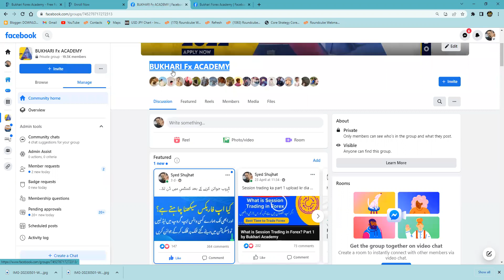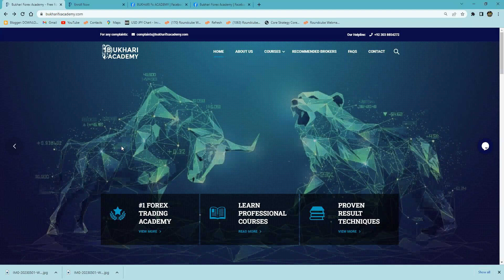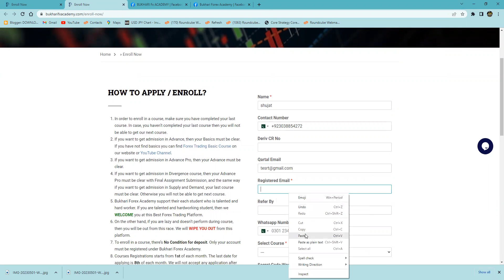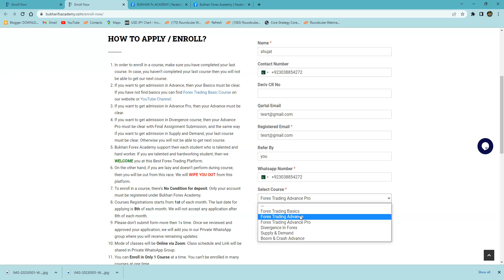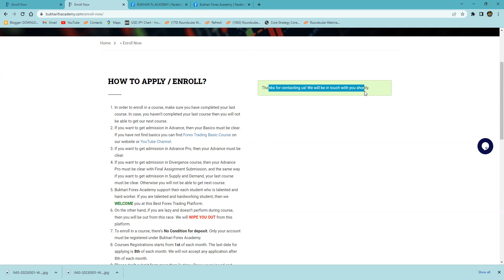Price Action Trading Course | May Batch 2023 | Bukhari Academy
In this Price Action Trading Course, you'll learn how to use Price Action to make profitable trades.

This May batch 2023 course from Bukhari Academy will teach you how to trade the markets in a profitable way.
This course is perfect for anyone who wants to learn how to trade the markets profitably, and is available now! Register now and learn how to trade the markets in a way that works for you!

Broker For Gold Trading
Bukhari Exchange
Our Helpline/Whatsapp
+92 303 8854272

Price Action Trading | May Advance & Advance Pro 2023 | Bukhari Academy

In this course, you will learn the best forex price action trading strategies.